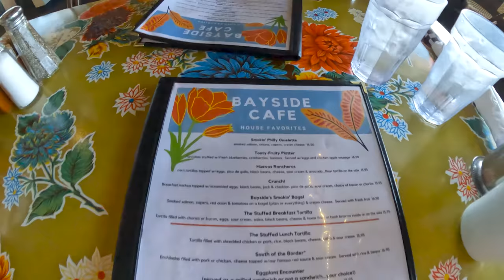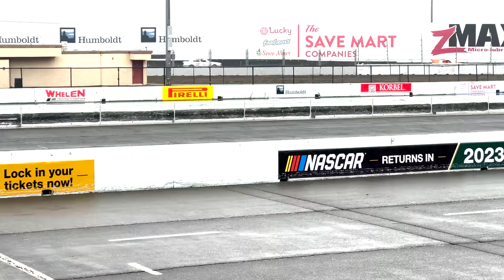24 Hours of Lemons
We went to San Francisco to watch 24 Hours of Lemons in Sonoma Raceway!